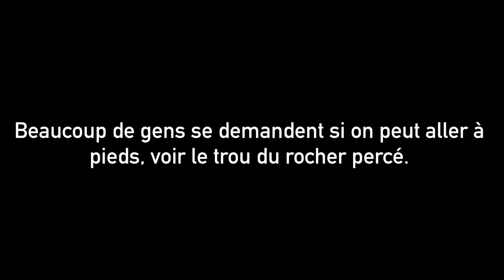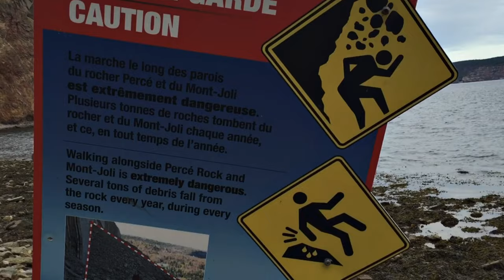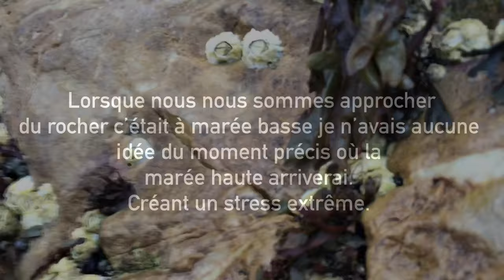Nous sommes en Gaspésie X *La fois où j’ai marché jusqu’au trou du Rocher Percé*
Pouvez-vous Imaginez un décor plus incroyable que le mont Sainte-Anne de Percē pour faire de la bicyclette? La veille de notre départ on s’entretient avec Jason le propriétaire du camping Chalet camping Nature Océan et à la fin de l’entretien il nous offre de nous prêter ses vélos électrique et rester une nuit de plus. comment peut ton refuser? Ma marche jusqu’au rocher percé fut fait en 2016 alors que Chantal était parti se reposer j’ai  décidé d’aller prendre une marche avec Patricia ma fille et chemin faisant j’ai décidé de tenter l’aventure jusqu’au rocher percé. Vraiment à déconseiller mais j’étais fou, alors?